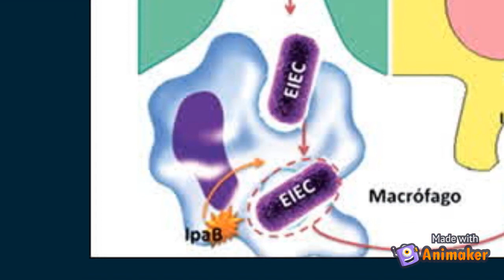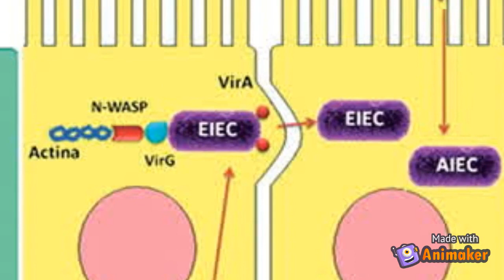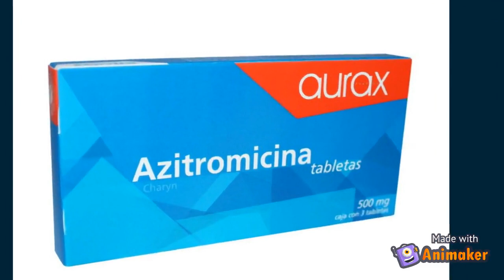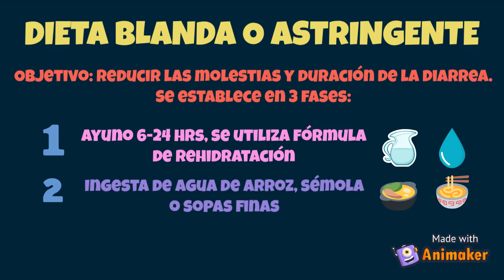Escherichia coli Enteroinvasiva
Alumna: Carolina Orea
Curso: Microbiología de los alimentos